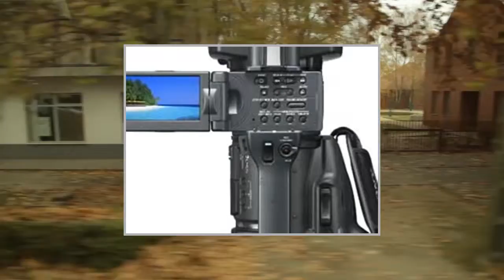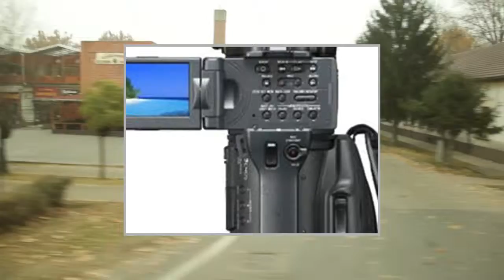Sony HDRFX1000 HDCamcorder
Hochleistungsstarker HDV Camcorder mit manuellen Features, 1080/50i und 25p (progressivem Scann) Aufnahme-Modus, 3ClearVid CMOS Sensor mit Exmor™ abgeleiteter Technologie, Weitwinkel Sony G Linse mit 20x optischem Zoom, Optical SteadyShot und 3.2" Xtra Fine LCD.